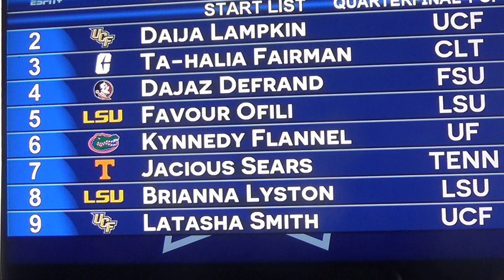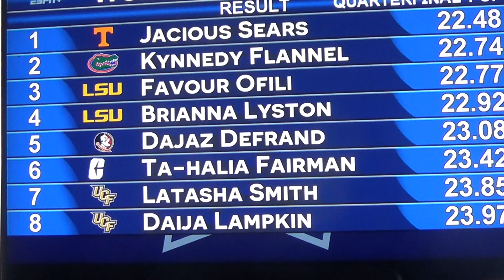NCAA East Regional Second Round 200m dash H2